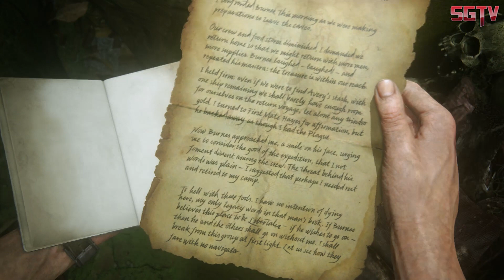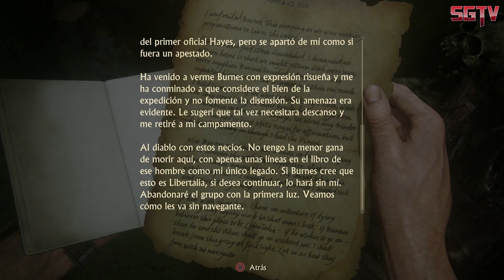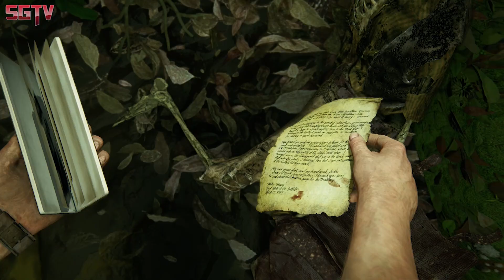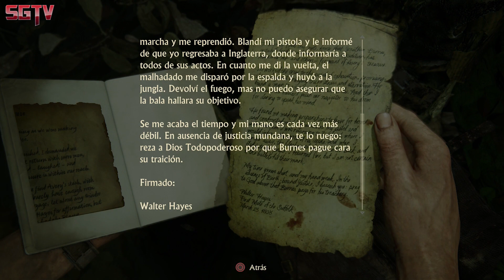Uncharted 4: El Desenlace del Ladrón Gameplay Español Parte 11 - No Comentado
Uncharted para PS4 es la llegada de Nathan Drake a la nueva generación de videojuegos, en una cuarta parte de la serie desarrollada por Naughty Dog que nos llevará de nuevo a vivir aventuras en los lugares más recónditos del mundo.

Sagas relacionadas: Uncharted

Desarrollo: Naughty Dog
Producción: Sony
Distribución: Sony
Precio: 64,95 €
Jugadores: 1
Formato: Blu-ray
Textos: Español
Voces: Español
Online: Sí

Uncharted 4 Gameplay Español
Uncharted 4 Español Guia Parte 1 Español